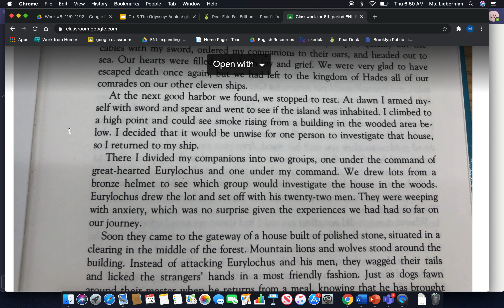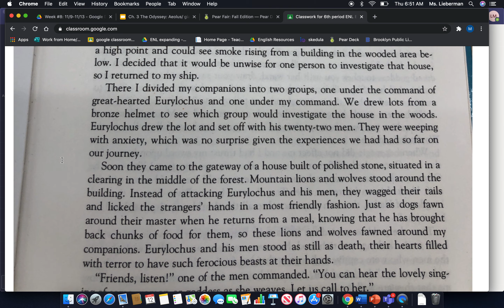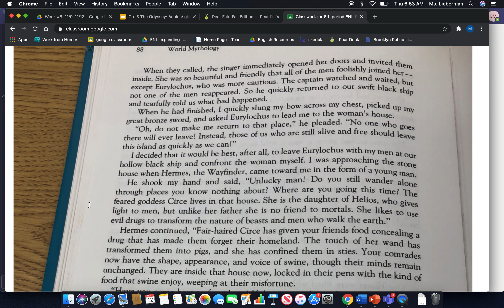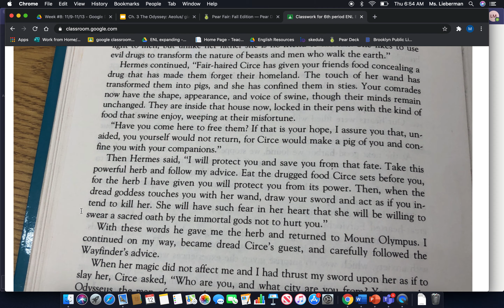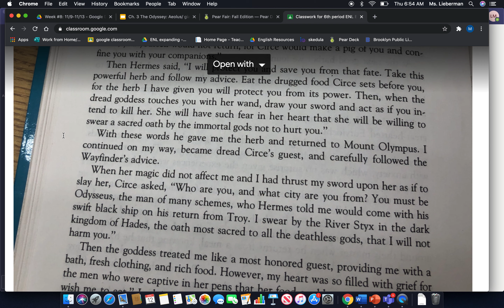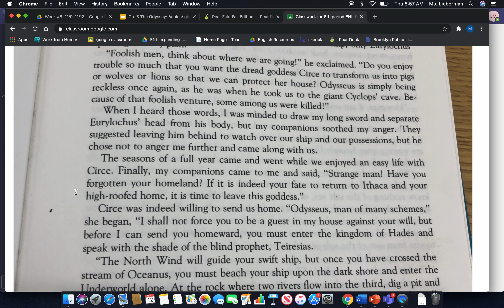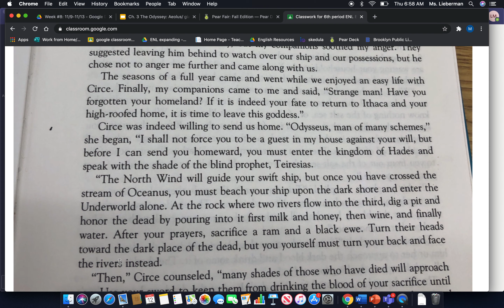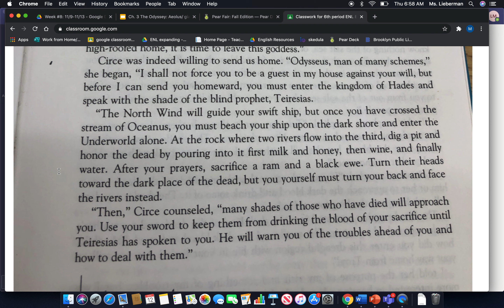Ch 3 The Odyssey Part 2 Circe